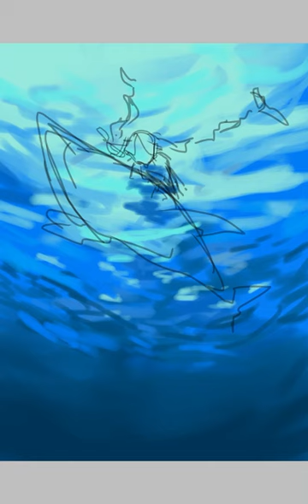海の番人【メイキング(ibis Paint)】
使ったのは鉛筆B(線画)と和筆山水(下塗り)、天才ペン(下塗り)、あとは全部指先で混ぜています。

I used Pencil(#1), Oriental(Shan Shui),Genius Pen, and Smudge.